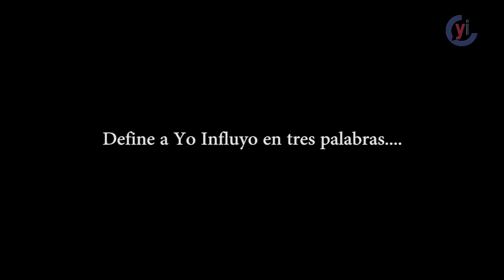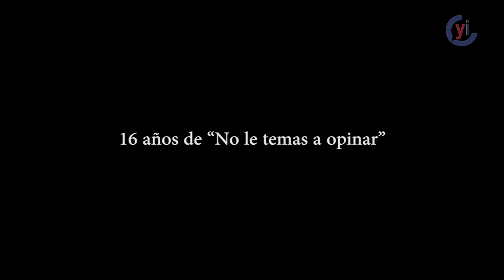Yo Influyo: 16 años de compromiso con la sociedad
Desde su creación hace 16 años, Yo Influyo se ha distinguido por ser un medio de comunicación comprometido con los valores humanos y la participación ciudadana. En esta ocasión son los integrantes del Comité Editorial quienes comparten su experiencia.